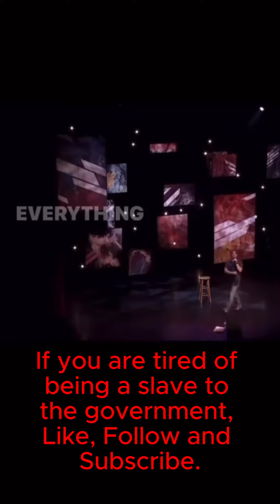The Government!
➡️I have a question….. Are you ready to be financially free? This is a very simple question. It’s yes or no.

If you are, using the power of the internet is the way to go. If not, keep scrolling.

💯I can help you achieve your goals. All you need to do is comment “I’M READY” for more information.  -OR-
Go to my profile and click on my link. You will see another video explaining how it works..

⚡️With the economy crashing, you ned more income. This is how I make it and so can you!⚡️

🧐No experience is needed! Look at our program and BUY it. The first 14 days are free. No obligations.